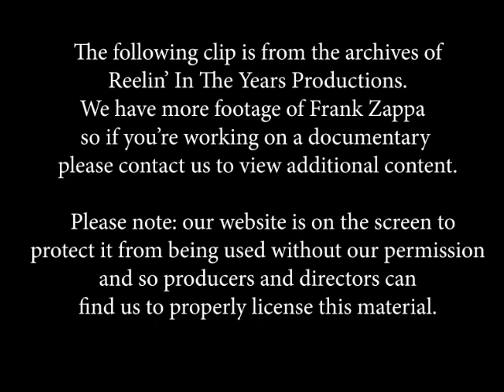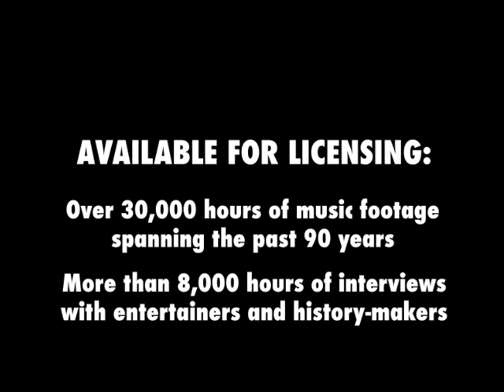Frank Zappa • Interview (Censorship/Mudsharks/Overnight Sensation/Holiday Inns)• 1973 [RITY Archive]